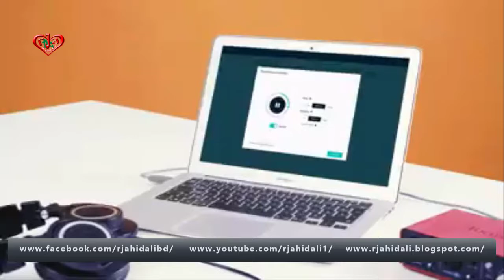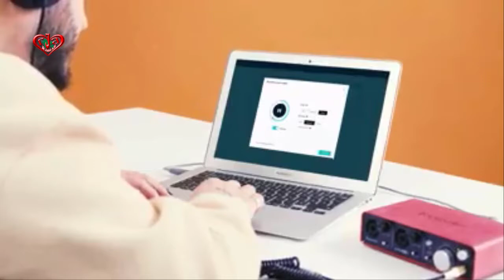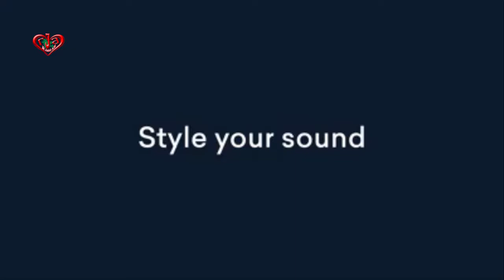The most powerful AI mastering engine in music Get more control Enjoy more landr